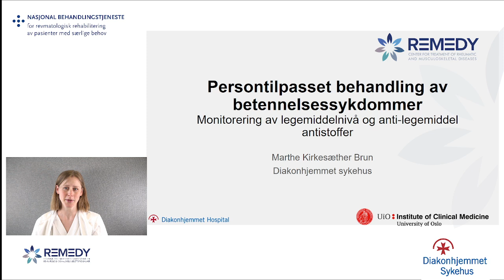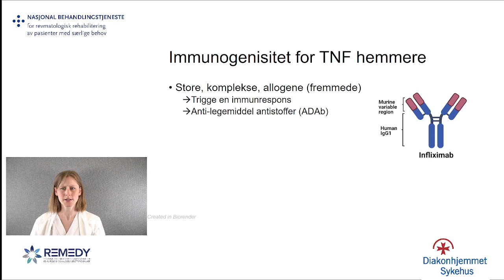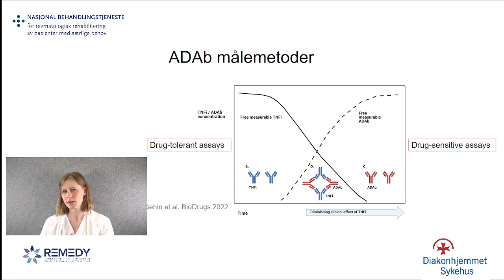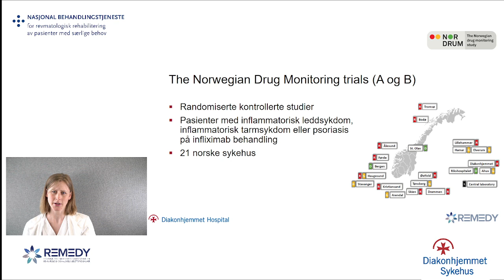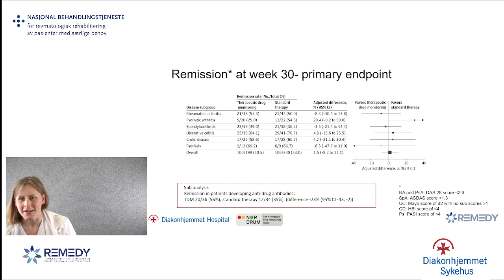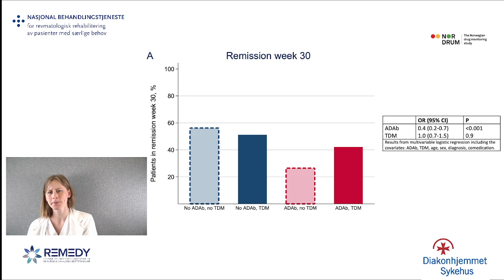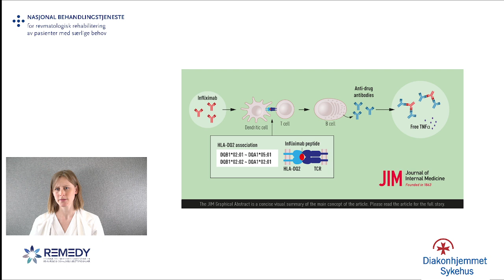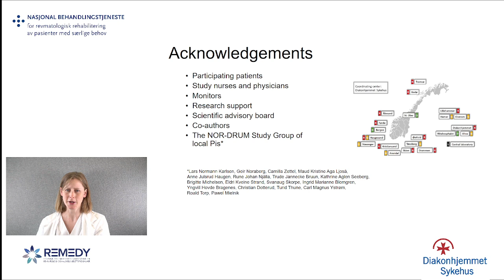Persontilpasset behandling av betennelsessykdommer - monitorering av legemiddelnivå og antistoffer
Marthe Kirkesæther Brun forteller om oppløftende forskningsfunn som kan gi mange pasienter bedre behandling.

NÅR: 31. august kl. 0830

Vi sakser fra VGs artikkel om dette, 16. mai i år:
Mange mennesker med kroniske betennelsessykdommer har opplevd at kroppen danner antistoffer mot medisinene de trenger for å holde sykdommen i sjakk.

Det har resultert i dårligere effekt, eller i verste fall at medisinen har sluttet å virke. Dette kan i sin tur føre til sykdomsoppbluss som setter pasientene helsemessig tilbake.

Men nå kan denne pasientgruppen gå en lysere fremtid i møte. Bakgrunnen er den såkalte NOR-DRUM-studien, og ikke minst resultatene av doktorgradsarbeidet til Marthe Kirkesæther Brun, som er knyttet opp til denne studien.

I 2019 startet Kirkesæther Brun som doktorgradsstipendiat ved forskningssenteret REMEDY ved Diakonhjemmet sykehus i Oslo. Forskningssenteret har spesialisert seg innen revmatologi og muskelskjelettsykdommer, og har vært svært sentral i den nevnte studien.

25. april i 2024 disputerte hun, og fullførte med det doktorgradsavhandlingen som fikk navnet «Infliximab therapy in immune-mediated inflammatory diseases: Immunogenicity and proactive therapeutic drug monitoring».
Enkelt forklart handler det om medisinen infliximab og annen type biologisk behandling som over 50 000 mennesker med kroniske betennelsessykdommer her i landet mottar.

To av tre som har betennelsessykdommer i ledd, og som behandles med disse medisinene, oppnår symptomfrihet. Forskningen på hvordan medisinen skal brukes mest mulig optimalt, samt kartlegging av risikofaktorer som gjør at preparatene ikke virker som forventet, gjør at også den siste tredelen nå har et økt håp om hjelp.